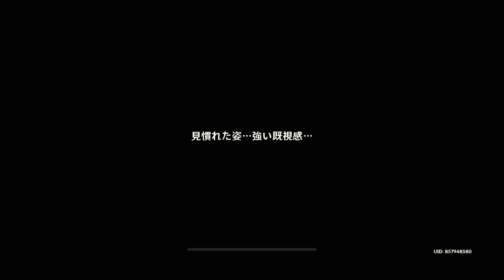‹原神›メインストーリーあらすじ（スメール 花神誕祭編 第３章２幕）しっかり解説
原神
魔神任務（メインストーリー）

第３章２幕（スメール　花神誕祭編）のあらすじ解説